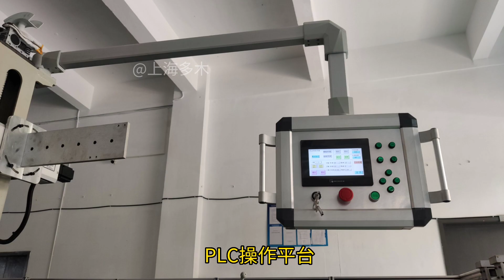旧车床改造 Transformation of old lathe, adding PLC system and welding system.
Transformation of old lathe, adding PLC system and welding system.